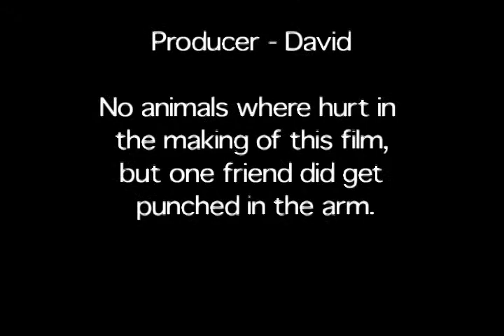Panic inducing Voice Mail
Dumb friends trying to get attention